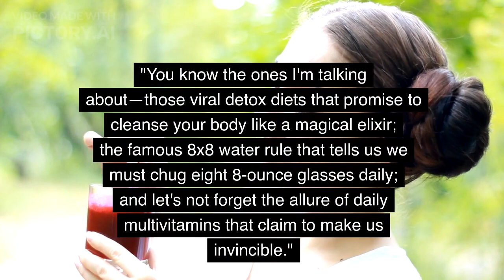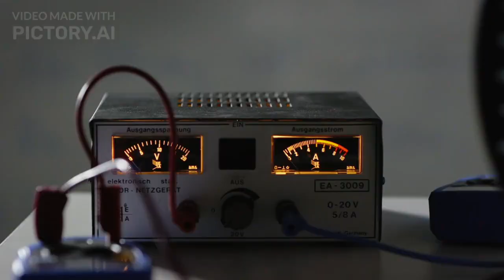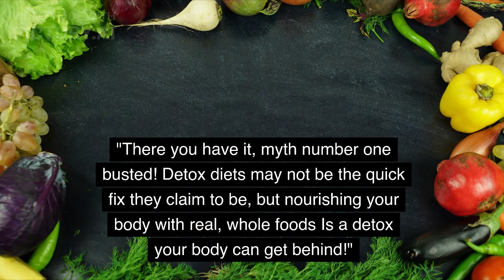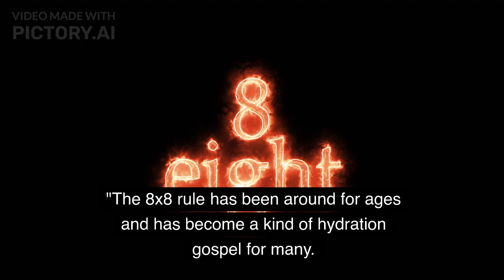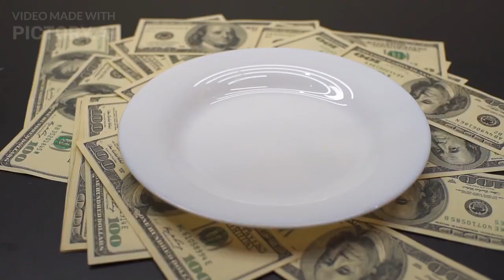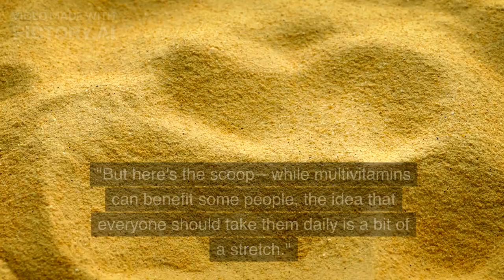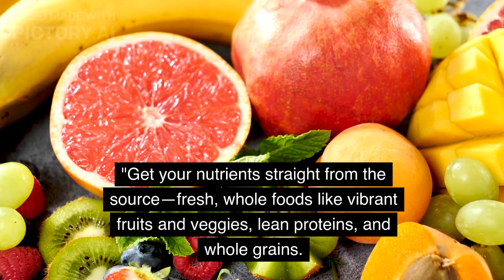Busting Health Myths: Debunking 3 Common Misconceptions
In this enlightening video, we dive deep into three common health myths and separate fact from fiction. Join us as we debunk the top misconceptions surrounding detox diets, the 8x8 water rule, and daily multivitamin consumption for better health.

Myth #1: Detox Diets for a Healthier Body
Are detox diets really the miraculous solution to cleanse your body and improve your health? We delve into the science behind detox diets, exploring their potential benefits and drawbacks. Brace yourself for some surprising revelations that will change the way you perceive these popular diets.

Myth #2: The 8x8 Water Rule for Optimal Hydration
Is the 8x8 water rule truly necessary to stay optimally hydrated? We discuss the origins of this rule and examine whether it holds up under scientific scrutiny. Prepare to have your beliefs challenged as we reveal the truth about how much water you really need to drink for proper hydration.

Myth #3: Daily Multivitamins for Better Health
Are daily multivitamins essential for maintaining good health? We unravel the truth behind the hype surrounding these supplements and explore whether they provide any real benefits. Prepare to be surprised as we shed light on whether daily multivitamins are truly a necessity for achieving optimal well-being.

Join us on this myth-busting journey as we provide evidence-based explanations and separate fact from fiction. Let go of misconceptions and gain valuable insights into your health practices.